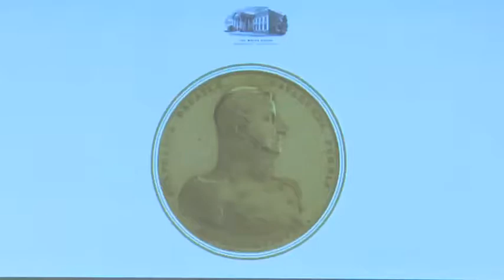Stephen Decatur Jr. Birthday Luncheon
On January 7, 2019, the White House Historical Association hosted its 3rd annual Stephen Decatur Jr. Birthday Luncheon at the Stephen Decatur House in Washington, D.C. Commodore Stephen Decatur was a naval war hero during the War of 1812, who built a home on the corner of Lafayette Square in front of the White House. This home still stands today and it under the stewardship of the White House Historical Association. This year's luncheon included a panel of speakers moderated by former news reporter and White House correspondent Ann Compton. Those speakers included Vice Adm. Walter E. "Ted" Carter Jr., the superintendent of the U.S. Naval Academy, Zach Abey, quarterback of the Naval Academy football team, and Admiral John C. Harvey, Jr., retired Commander, U.S. Fleet Forces Command, Norfolk, Virginia.